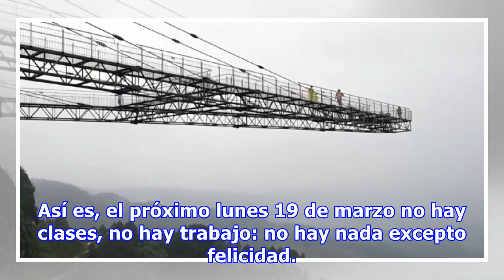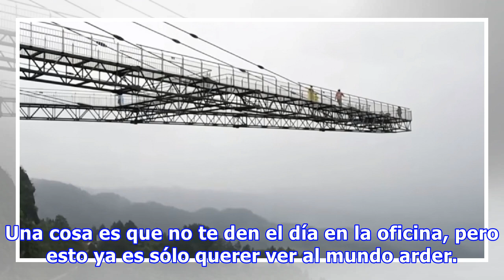Se acerca un PRECIOSÍSIMO puente y tu cuerpo (y estos memes) lo saben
Nada es más delicioso que el olor de una quincena por la mañana. A menos que se mezcle con el aroma de un dulce puente que se prepara en el horno. Así es, el próximo lunes 19 de marzo no hay clases, no hay trabajo: no hay nada excepto felicidad. Sólo eso y los pants con el resorte todo gastado que u...